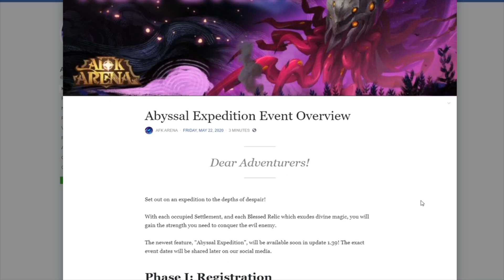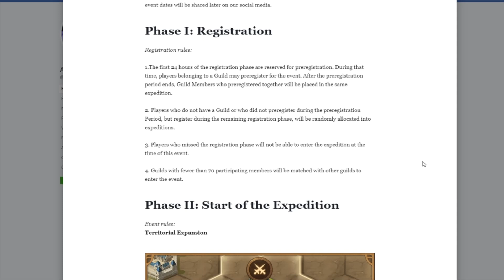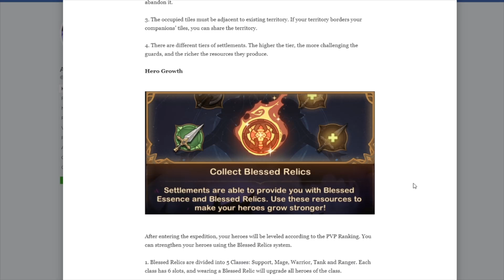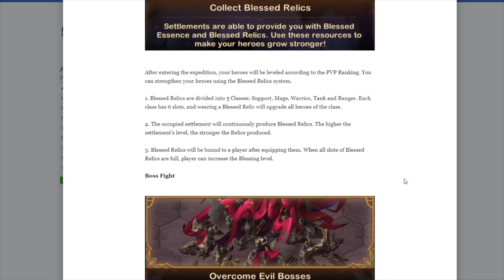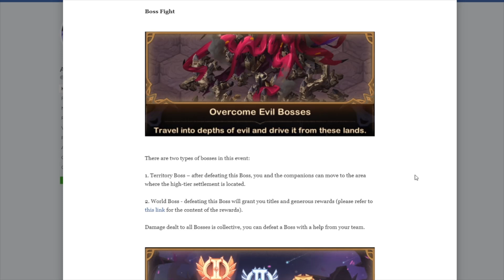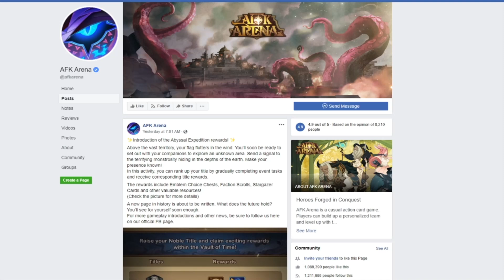[AFK ARENA] New Event - Abyssal Expedition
New Event overview! Registration is open on the TEST Server!